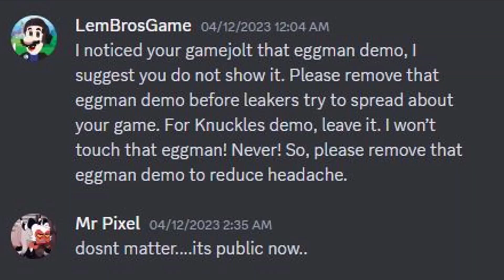Sonic.EXE One Last Round Eggman Demo Incident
From begin of April Fool's Day, Mr Pixel was so mad and stressed that leakers pushed him about complaining about wanting to play on Sonic.EXE One Last Round Eggman Demo. He got fed up and posted the game on his Twitter while the game is private. It's because people are NOT beta testers that he does NOT choose them. Only @Luigikid and @SunDoesStuff are beta testers that Mr Pixel had chosen them. I'm NOT a beta tester!

He found out a leaker that spread the game without his permission. Then, he kicked a leaker out and he banned a leaker.

Until after that, Mr Pixel changed public on the game from private on his GameJolt. Which means people and I can let to play it. It will NOT cancel it IF it's public now. I asked him that his permission for recording the game. He allowed me to record it. We're happy that he gave me his permission as his fan!

Please support to @MrPixelProductions! He is good at developing games!